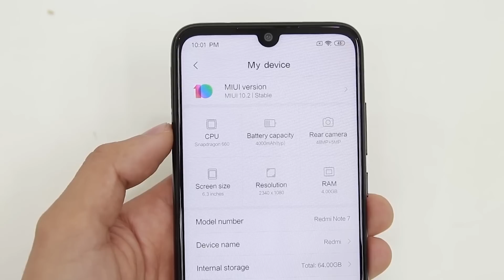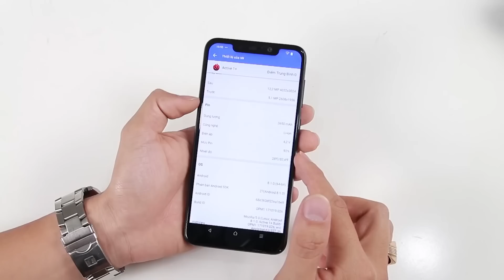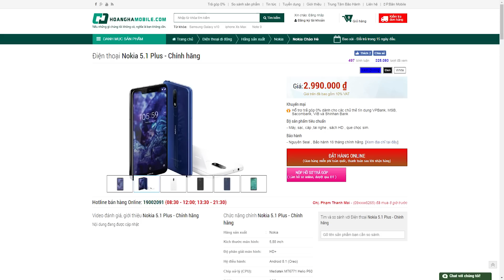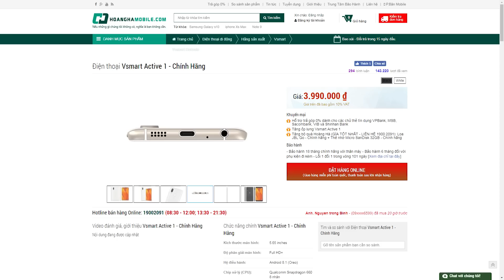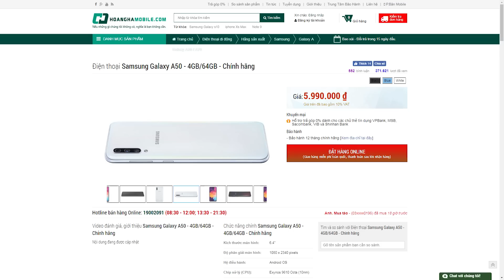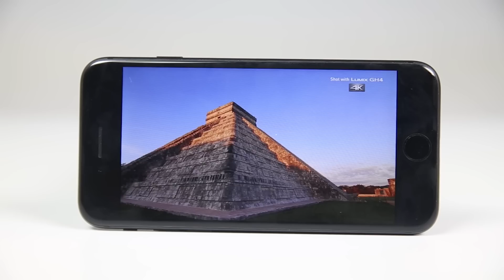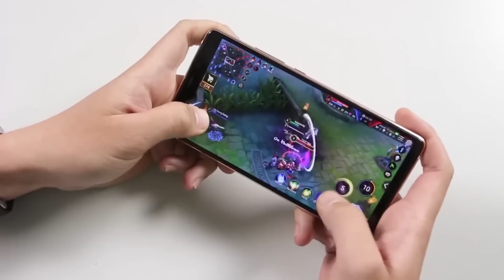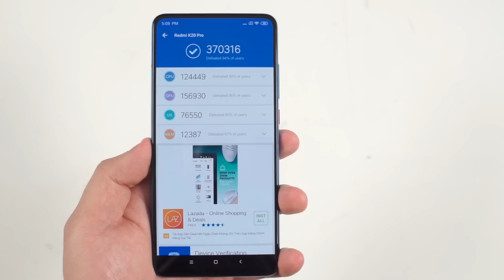Tư vấn mua điện thoại: Điện thoại Snapdragon 835 GIÁ CHỈ 3 TRIỆU RƯỠI có đáng mua không